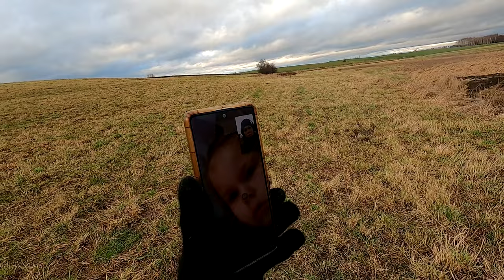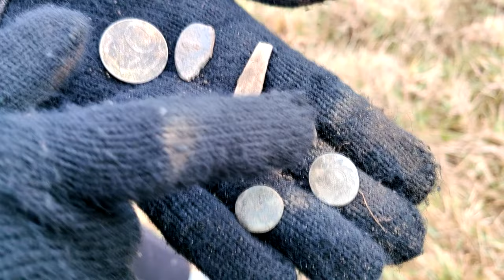Musieliśmy zakończyć poszukiwania, a był to udany wypad z wykrywaczamii metali. Sylwester 2023/2024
🔴Link do grupy Rodzinka detektorystów PL:
Zapraszamy do obejrzenia filmu. "Musieliśmy zakończyć poszukiwania, a był to udany wypad z wykrywaczamii metali. Sylwester 2023/2024. Co się wydarzyło zobacz sam :)

🗣 Zapraszam do obejrzenia  filmu - specjalnego odcinku z poszukiwań z wykrywaczem metali, który ma na celu zbiórkę pieniązków dla chorego Antosia

Sklep stacjonarny z wykrywaczami metali:
Odkrywca Historii
ul.Piastowska 28
14-240 Susz
woj. Warmińsko-Mazurskie